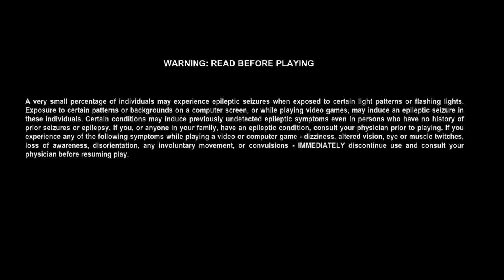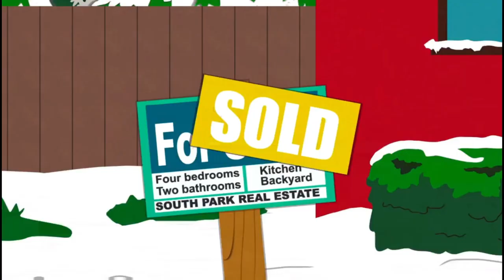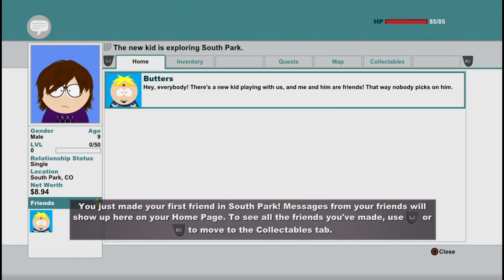The Stick of Truth: Part 1- There's a New Kid in South Park